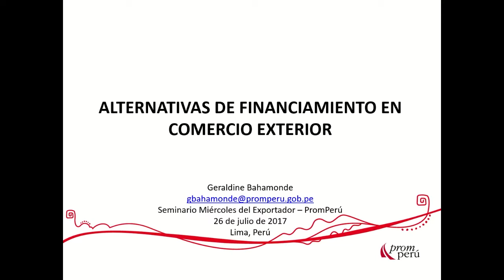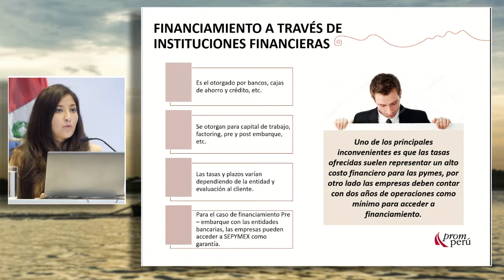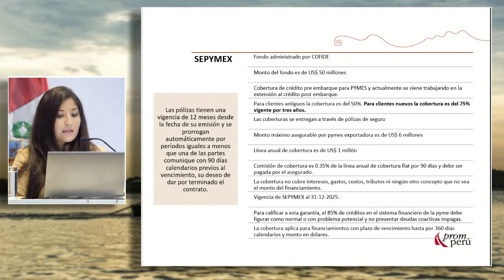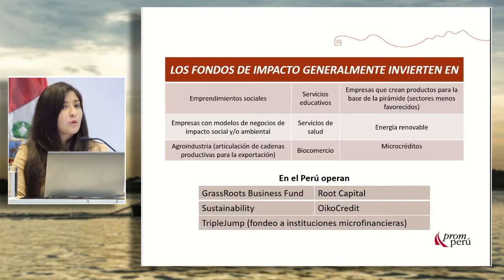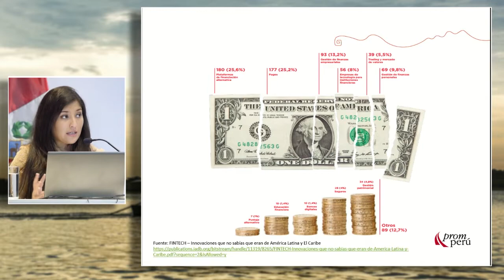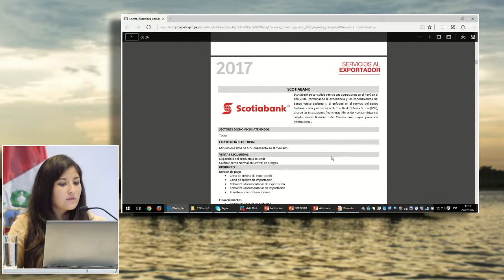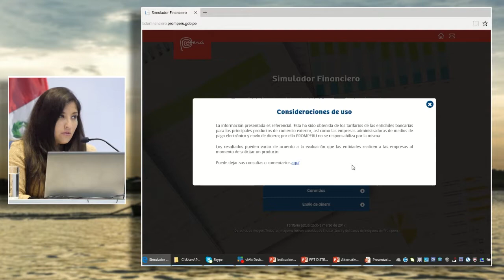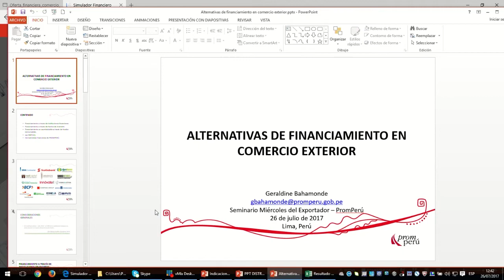Alternativas de financiamiento en comercio exterior: BAHAMONDE,Geraldine (26 de Julio)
"Alternativas de financiamiento en comercio exterior"